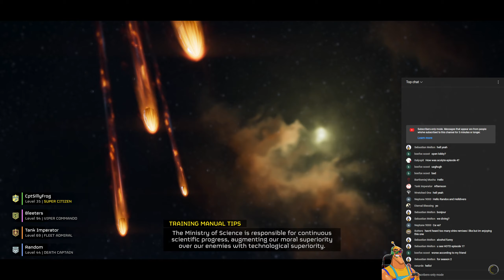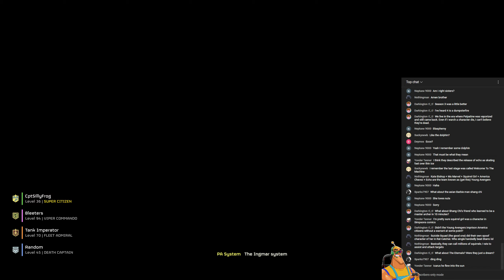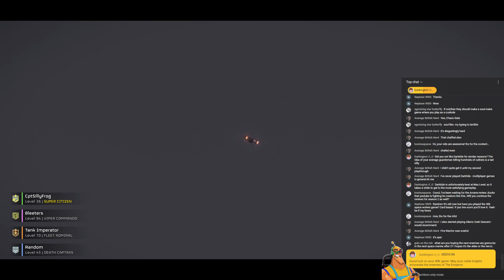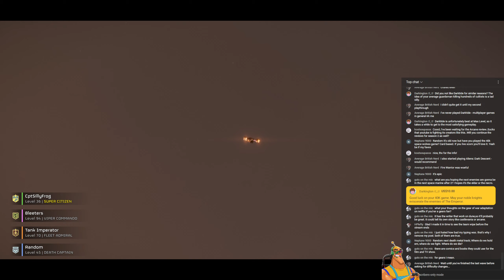RFT LIVESTREAM #37 - Helldivers 2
Chilling and diving.

I will be gaming and chatting and drinking.

I encourage you to do the same.

00:00 - Preroll
05:24 - Retrieve Valuable Data
37:00 - Eradicate Terminid Swarm
45:40 - Launch ICBM
1:13:27 - Evacuate High-Value Assets
1:31:21 - Emergency Evacuation
1:59:57 - Retrieve Valuable Data
2:32:22 - Evacuate High-Value Assets